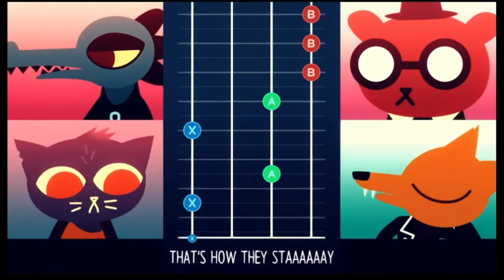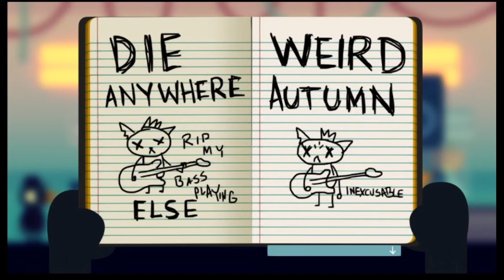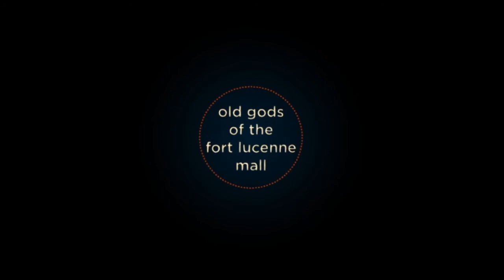Raven Crew: Night in the Woods pt13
Mae catches up with her mother at work and its time for more band practice.
Look I never said I was good at rhyme games!